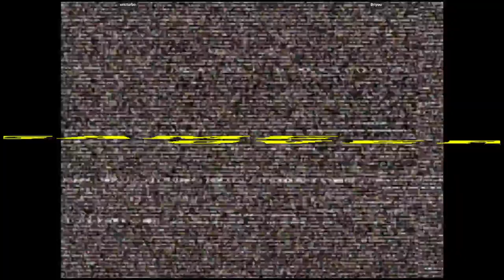CVS2 - ericturbo VS Briyou | 🇺🇸🇺🇸 Fightcade2